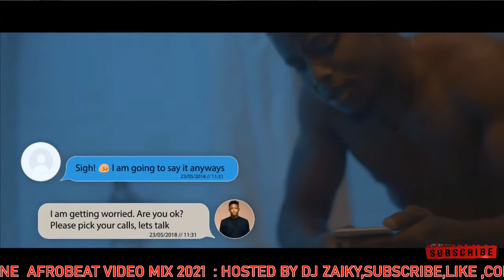VALENTINE AFROBEAT VIDEO 2021 SEASON OF LOVEMIX(FEB 2021)DJ ZAIKY BEST OF AFROBEAT MIX2021CHIKE SIMI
DJZAIKY/VALENTINE AFROBEAT VIDEO 2021SEASON OF LOVE(FEB 2021)/DJ ZAIKY|BEST OF AFROBEATS MIX 2021/CHIKE/SIMI/TIMAYA/KIDI AND MANY MORE.

(((THIS CHANNEL IS FOR PROMO USE ONLY)))
 It is a monthly promotional channel with uploads of BOTH OLD AND NEW /LATEST /NAIJA/AFROBEATS/UNIVERSAL/BONGO/KENYA/HIP HOP/RNB/ songs.
 Generally it is a Universal(WORLDWIDE)/African rise channel. Its all about hits and new upcoming artists.